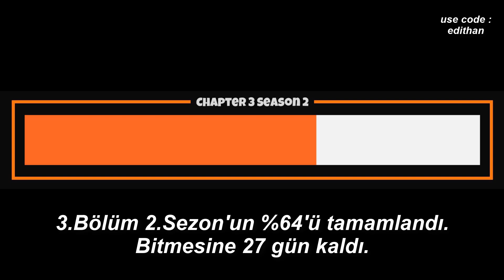Bugün Fortnite'da Neler Oldu? - 8 Mayıs 2022